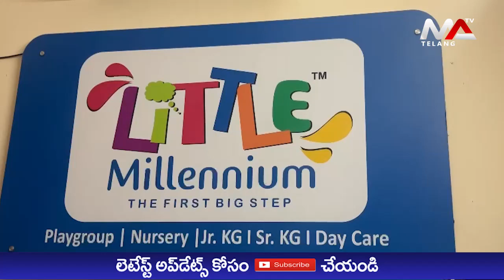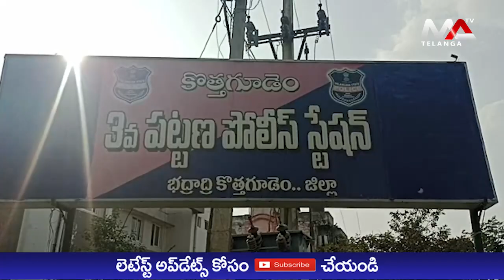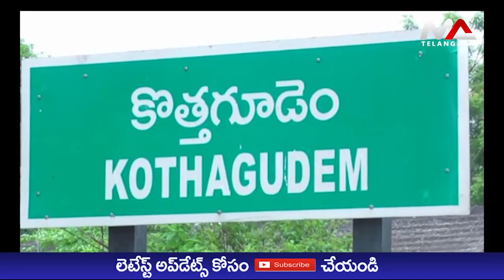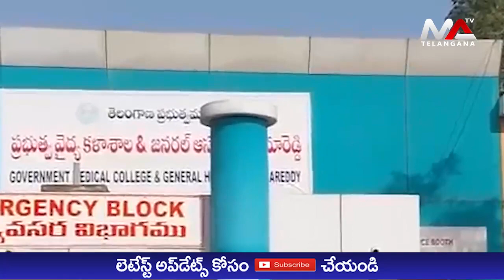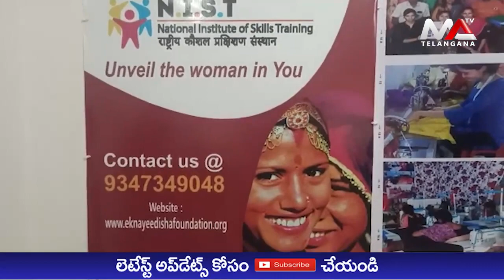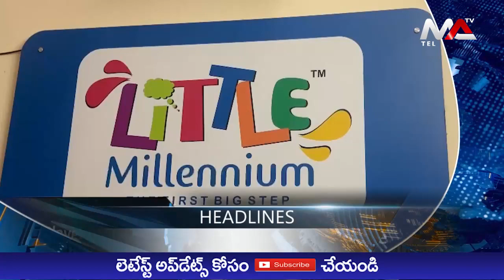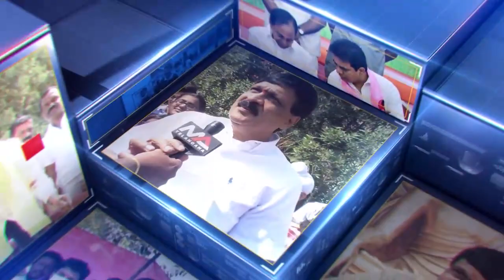MA TELANGANA TV NEWS 31-1-2023